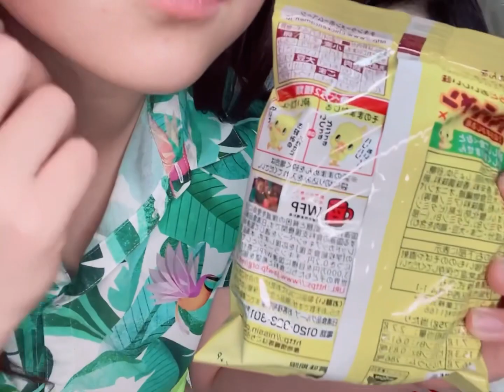Ramen in a second